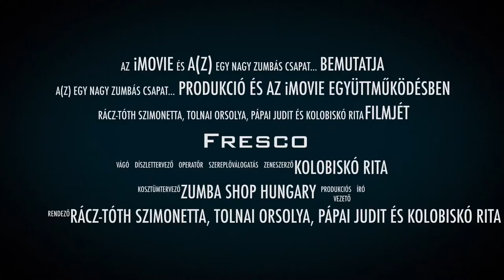Tavaszi Zumba party-k 2018 (Fresco movie trailer)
Közreműködő instructorok:
Rácz-Tóth Szimonetta,
Tolnai Orsolya,
Pápai Judit,
Kolobiskó Rita